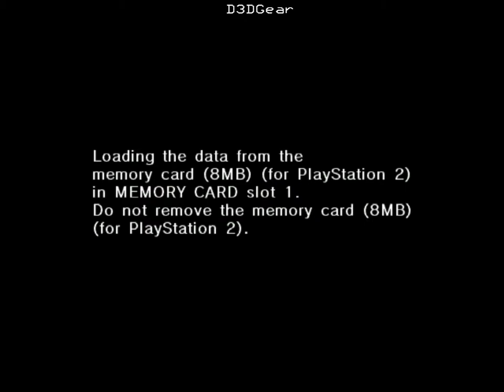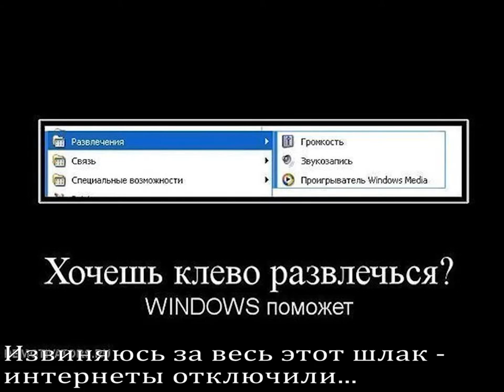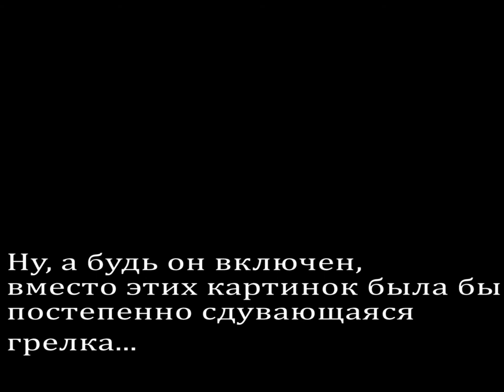Слеерова попаболь 08 + Sing-Along BONUS: Maroon 5 - This Love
Летсплей по игре Guilty Gear Accent Core +, играю, проигрываю и даже иногда выигрываю за Slayer'a.
Под конец музыкальный бонус - запарываю очередную хорошую песню своим подпеванием.